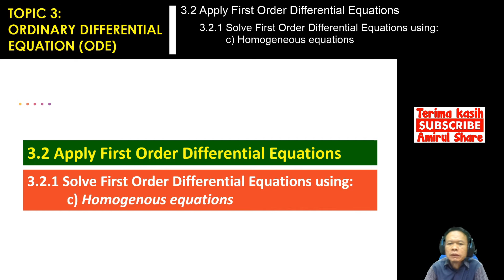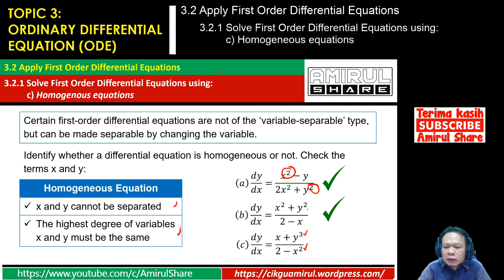[3.2.1(c)]Mathematics-3- ODE: Mengenalpasti Homogeneous Equations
3.1 Construct The Ordinary Differential Equations
       3.1.1 Identify type, order and degree of differential equations
       3.1.2 Construct the differential equation
3.2 Apply First Order Differential Equations
        3.2.1 Solve First Order Differential Equations using:
                  a. direct integration
                  b. separating the variables
                  c. homogenous equations
                  d. integrating factors
3.3 Use Auxiliary Equation To Solve Second Order Equations
        3.3.1 Identify auxiliary equation
        3.3.2 Solve the auxiliary equation if the roots are:
                  a. real and different roots
                  b. real and equal roots
                  c. complex roots

ELECTRICAL ENGINEERING MATHEMATICS exposes students to the statistical and probability concepts and their applications in interpreting data. The course also introduces numerical methods concept to solve simultaneous equations by using Gaussian Elimination method, LU Decomposition using Doolittle and Crout methods, polynomial problems using Simple Fixed Point Iteration methods and Newton Raphson method. In additional, the course also discuss Ordinary Differential Equation (ODE). In order to strengthen the students in solving engineering problems, Laplace Transform by using the Table of Laplace is also included. It is designed to build students’ teamwork and problems solving skill.